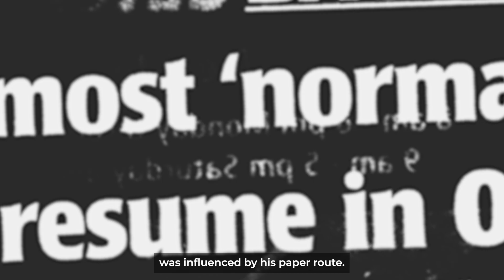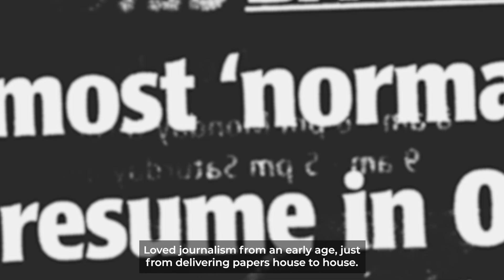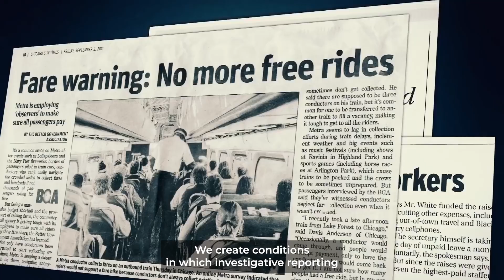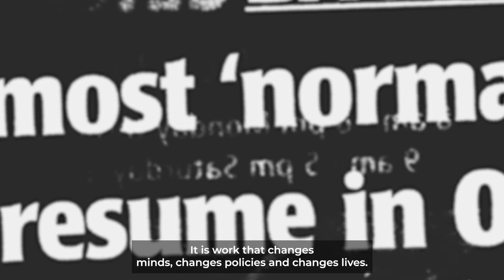2024 Richard H. Driehaus Foundation Awards for Investigative Reporting 20th Anniversary Tribute